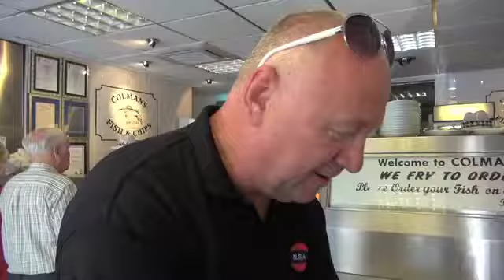South Shields Chippy Named Best In UK By Men's Mag Esquire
An award-winning restaurant is proving it's still top of its game after being named the UK's number one traditional chip shop by men's mag Esquire